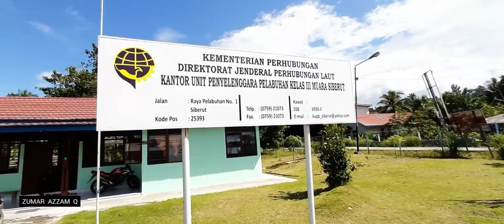KE MENTAWAI PULAU SIBERUT